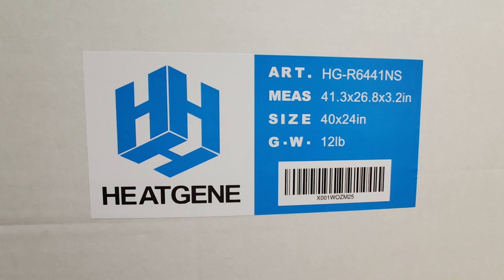Towel Warmer, Wiring Outlet, Re-Caulking Tub, Faucet Cartridge, Drain Clean-Up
The client says he will be home on Saturday and if I can, I will do all 4 things in one visit.